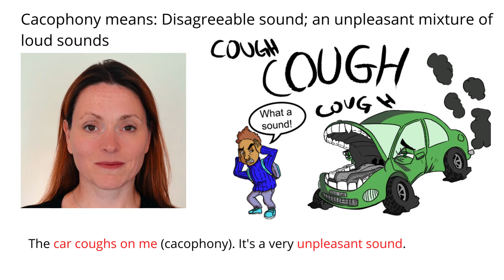Remember Meaning Of Cacophony Using Pictures and Mnemonics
Remember the word Cacophony and its meaning by using mnemonic memory techniques for English vocabulary.